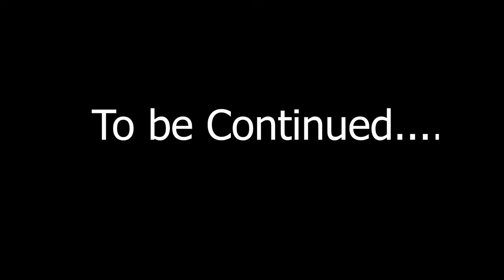Level Up Coaching Soccer Drills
Level Up Coaching Soccer Drills Being Run by Owner / Head Coach Nic Hallett | A Group of Talented Young Athletes Showing of There Skills.